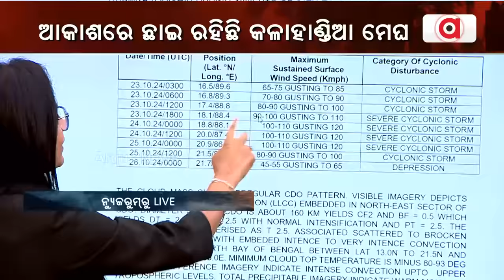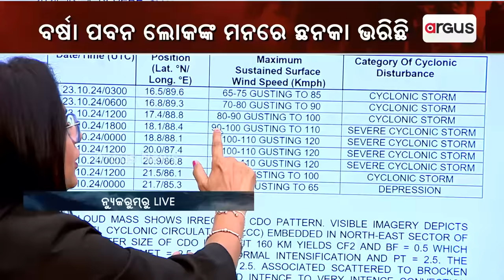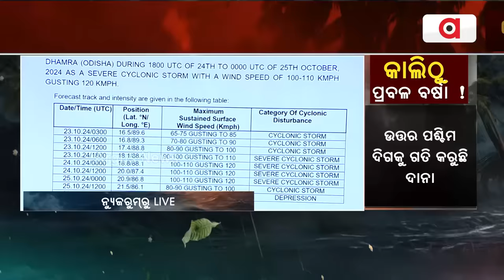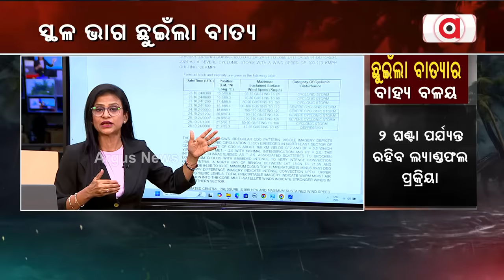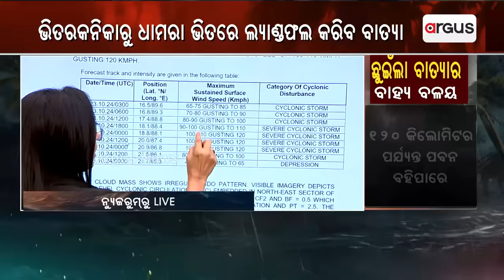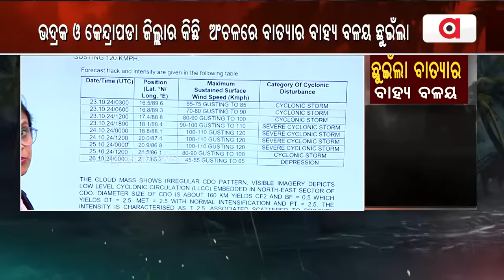୨ ଘଣ୍ଟା ପର୍ଯ୍ୟନ୍ତ ରହିବ ଲ୍ୟାଣ୍ଡଫଳ ପ୍ରକ୍ରିୟା | Cyclone Dana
ସ୍ଥଳ ଭାଗ ଛଇଁଲା ବାତ୍ୟାର ବାହ୍ୟ ବଳୟ । ୨ ଘଣ୍ଟା ପର୍ଯ୍ୟନ୍ତ ରହିବ ଲ୍ୟାଣ୍ଡଫଳ ପ୍ରକ୍ରିୟା ।